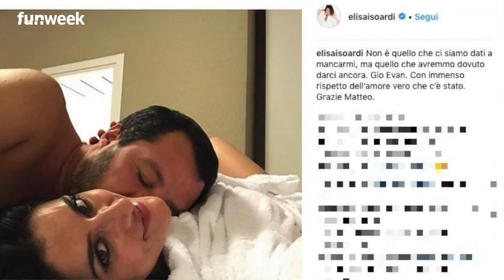'Mi hanno seppellito',Gio Evan svela quel retroscena dopo la separazione tra Isoardi e Salvini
-- Tensione dietro le quinte de La Prova de Cuoco pochi giorni fa: nessuno si aspettava che lui potesse farlo per Elisa Isoardi e…Solo ora si sa cosa è successo
'Mi hanno seppellito', il poeta Gio Evan diventato famoso anche grazie ad Elisa Isoardi e alle sue dediche social è intervenuto a Un giorno da pecora e ha svelato quel retroscena amaro. Il poeta ha parlato del rapporto con Elisa Isoardi e della sua posizione politica rispetto a Matteo Salvini portando alla luce un risvolto negativo dell'intera vicenda.